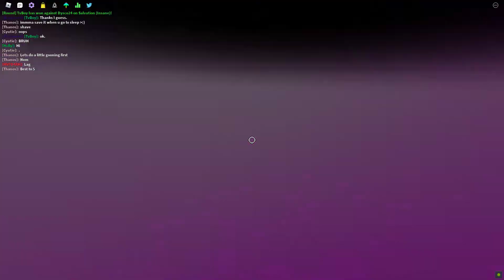idk but its just a funky friday vid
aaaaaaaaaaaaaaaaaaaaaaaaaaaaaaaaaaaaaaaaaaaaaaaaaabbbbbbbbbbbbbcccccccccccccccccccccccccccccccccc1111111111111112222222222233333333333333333